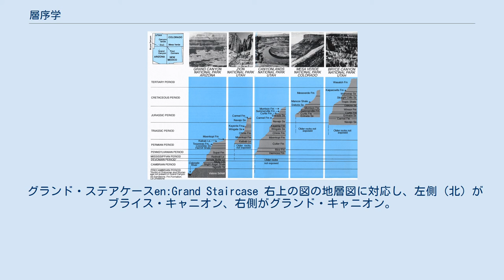層序学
(アルゼンチン) サルタ州の地層 層序学（そうじょがく、英語: stratigraphy）は、地質学のうち、地層のできた順序（新旧関係）を研究する分野のことである。
層位学（そういがく）ともいう。
 層序とは文字通り「地層の順序」である。
地層は本来、地層累重の法則に従って下から順に重なっていくものであるが、長い年月のうちに表面が植生に覆われて断片的にしか観察できなくなったり（露頭）、さらに地層そのものが変形したり（褶曲など）、断片化したり（断層など）、一部が失われたり（侵食など）するので、できたままの地層をすべて見ることは難しい。
そこで断片的な情報から、元の地層の重なりを復元するのが層序学である。
地層の新旧関係、また復元された地層の重なり、のいずれも層序という。
 米国南西部の地層と対応する地質時代（カンブリア紀から古第三紀） 層序を復元するには、主に地質調査と地質図学（幾何学）の手法を用いる。
露頭やボーリングコアで観察される地層の同定や新旧関係は、その地層の岩相や堆積構造、含まれる化石等から判断し、それでもわからない場合は、示準化石や放射年代測定により地層の時代を求めて新旧関係を判断する。
この手法は、地層同定の法則と言われ、18世紀末、ウィリアム・スミスによって初めて用いられ、確立された。
 層序学は、近代地質学の中で最初に確立した分野であり、地質学の中のいろいろな分野の基礎となるものである。
たとえば、生物の進化を研究する場合、化石の新旧関係を判定するには、化石そのもの以外の方法（層序または放射年代）を根拠としなければならない。
また、断層の活動履歴を調べる場合、元々の地層の重なりがわかっていないと、いつ、どのくらい動いたのかがわからない。
 グランド・ステアケースen:Grand Staircase 右上の図の地層図に対応し、左側（北）がブライス・キャニオン、右側がグランド・キャニオン。
 考古学研究における層序学（層位学）では、地層が含む遺物・遺構の時間的な新旧関係を中心とする情報を引き出す。
なお、考古学（特に日本考古学）では「地層」よりも「土層」という用語が一般的に使われる。
 1905年（明治38年）、ニール・ゴードン・マンローは、横浜市三ツ沢貝塚を発掘したときに、「層序の区分は、おのおの異なる時代に堆積した証拠であり、遺物・土器は各層ごとに区別されねばならない」と指摘し、日本ではじめて地層塁重の法則を理解し、分層発掘を導入した学者である。